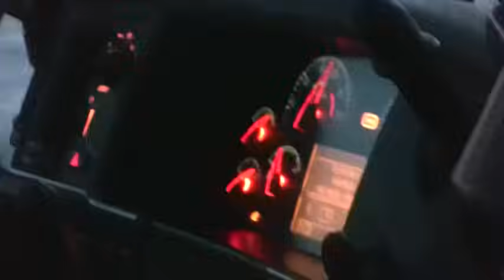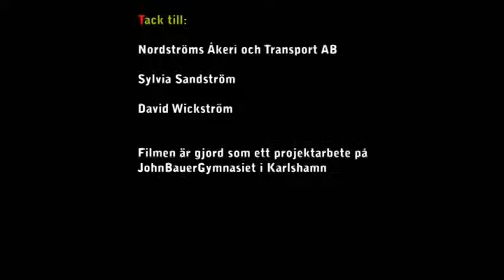En film om hur det är att starta eget åkeri.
Max gjorde denna filmen för rätt längesen som ett projekt på hans skola, "JohnBauergymnasiet" i Karlshamn.
Filmen handlar om hur det kan vara att driva eget företag.